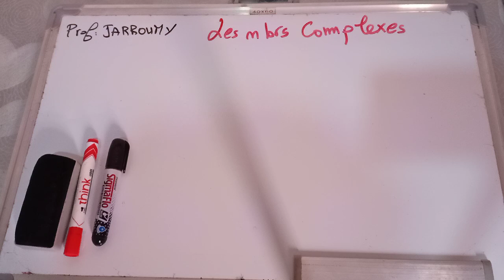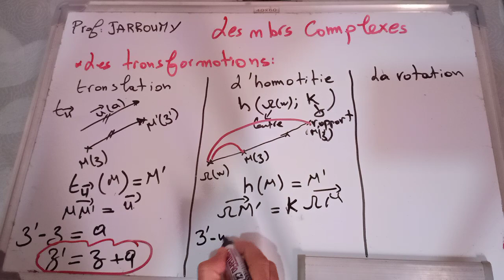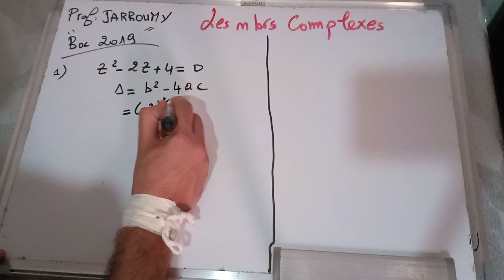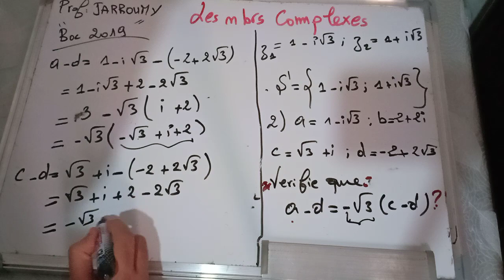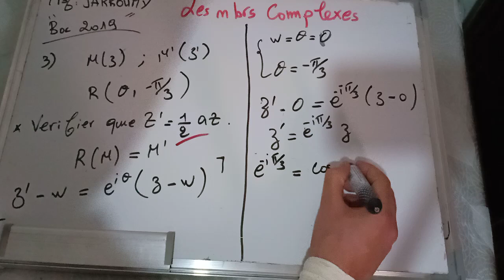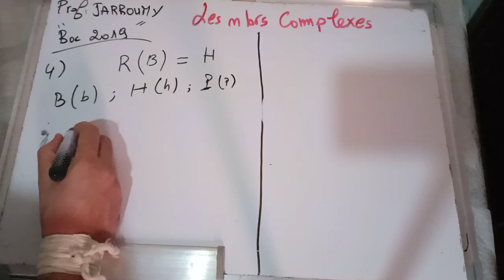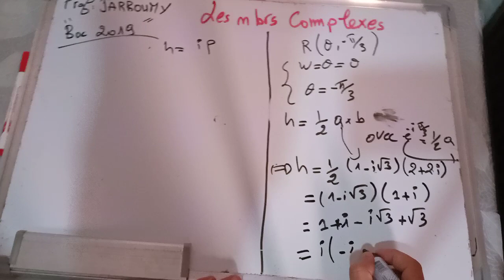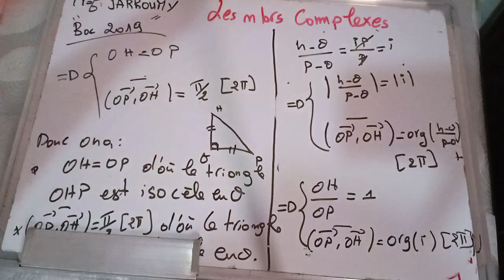Les nombres complexes (les transformations+exemple national 2019 )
2 ème année baccalauréat